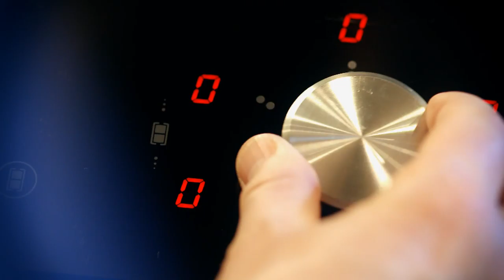VILLAproductions - KEUKENFABRIKANT - Neff2